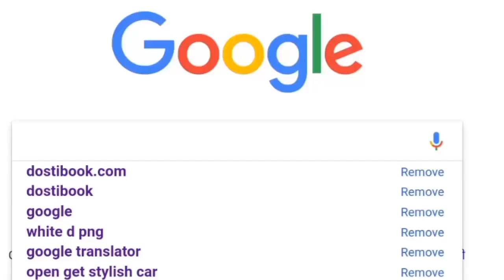Big news Kader Khan ki antim tasveer I Summane Canada Doge Par Zinda Wapas Nahi lote